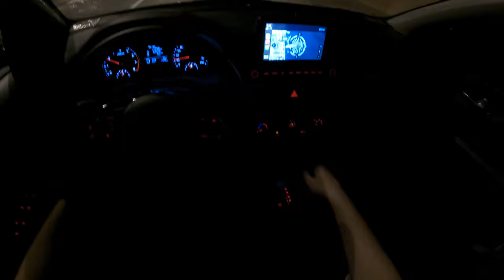kia cerato 2022 pov night drive in dubai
Make: kia cerato 2022
Model: Dzire SUZUKI DZIRE /2022 / GLX 1.2L A/T PTR (Export only)
Year: 2022 (NEW!)
Wheels: ´
Color: White
Car type: Sedan
Specs: GCC
Gearbox: Automatic
Fuel: Gasoline
Seats: 5
Cylinders: 4
Interior: Beige
Steering side: Left hand